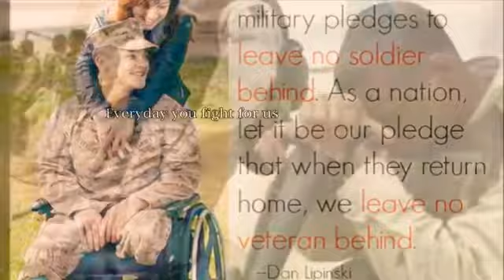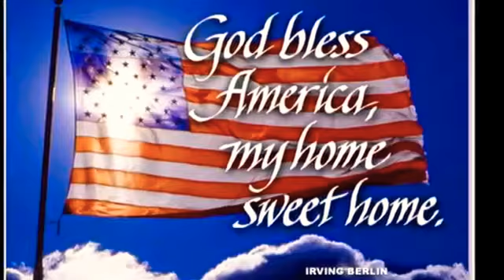"Real Heroes" Memorial Day song.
A song for all the veterans and soldiers (4-5yrs ago)who are still serving this country and sacrificing their all for you and me. I know for a fact that I COULDN'T DO WHAT THEY DO.  My dad retired from the Air Force so this is a special thing for me. Please share it with anyone you know who has served this country or is still serving.